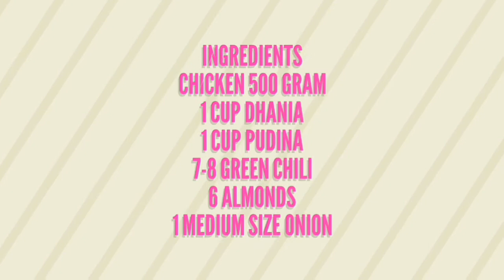Recipe of Hariyali chicken in pressure cooker